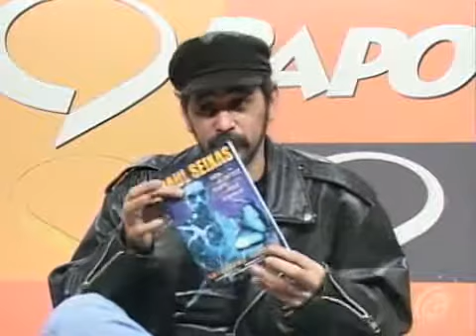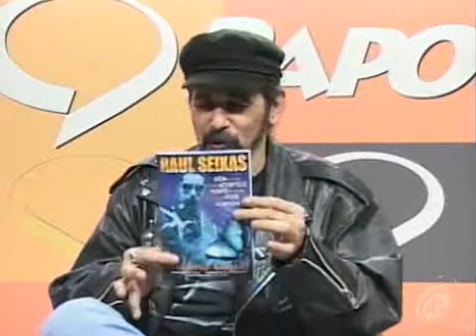Sylvio Passos fala sobre Raul Seixas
Sylvio Passos, presidente do fã clube de Raul Seixas, conta detalhes de sua convivência com o Maluco Beleza e fala da produção de filme sobre o cantor.